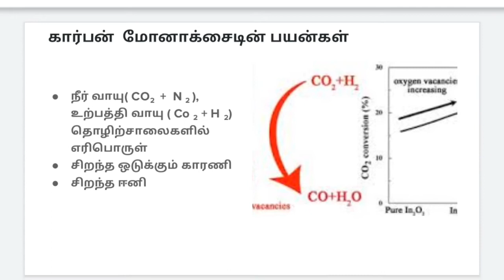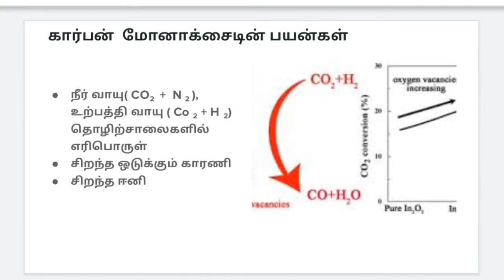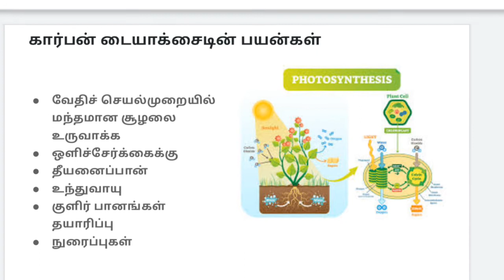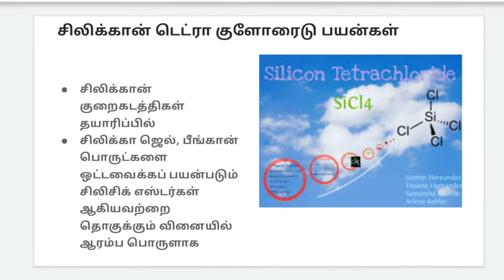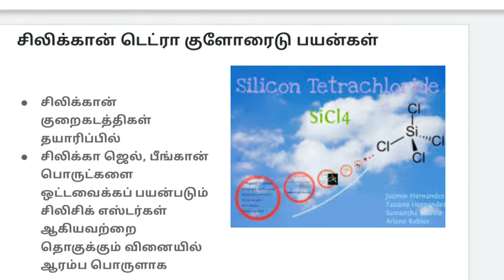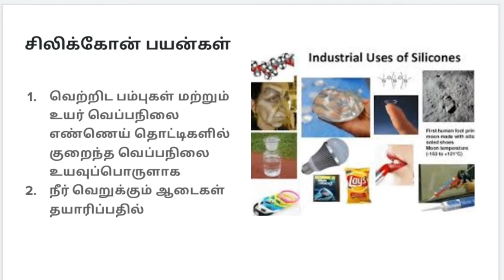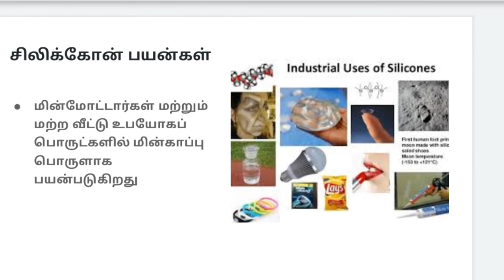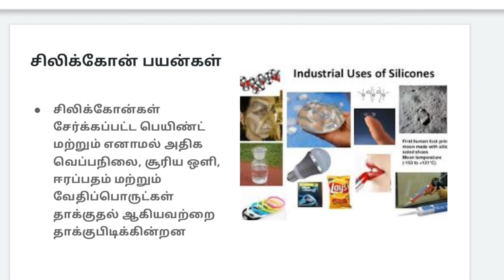தொகுதி 14 தனிமங்களின் பயன்கள்